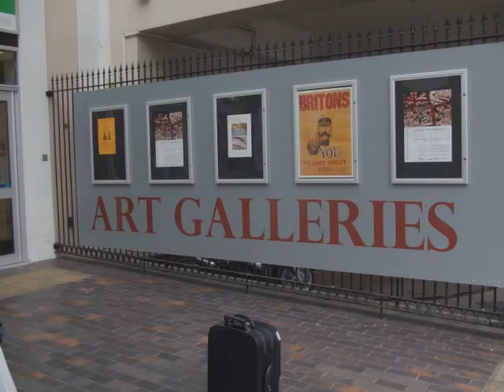John Creasey Exhibition 5 to 27 November 2010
John McDermott Artist solo exhibition at the John Creasey Museum.  Supported by Poet Marcus Wyllie's interpretations of his art.